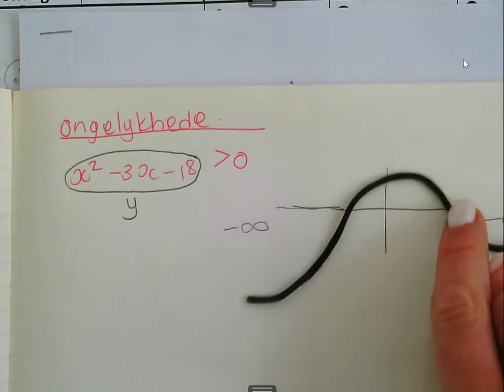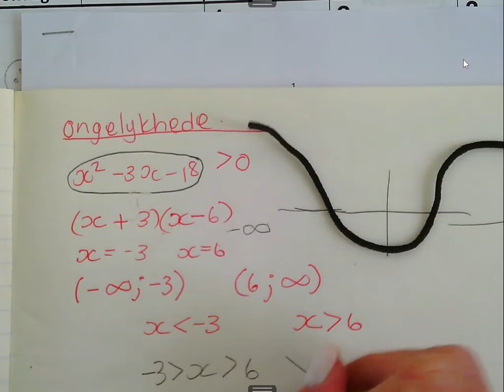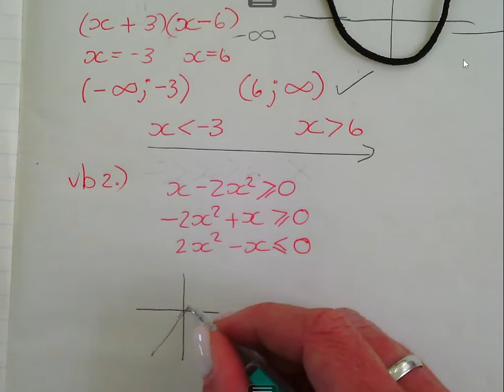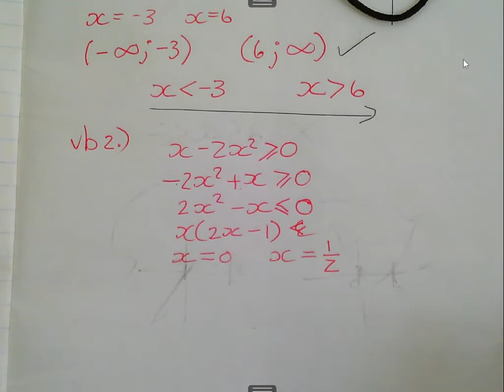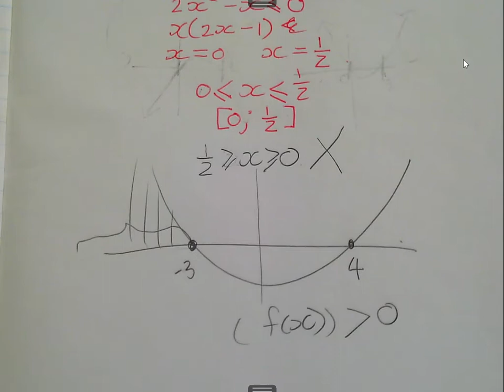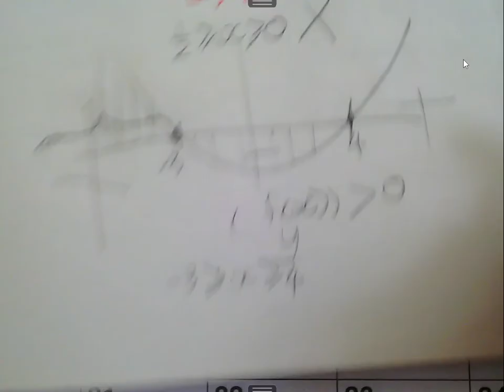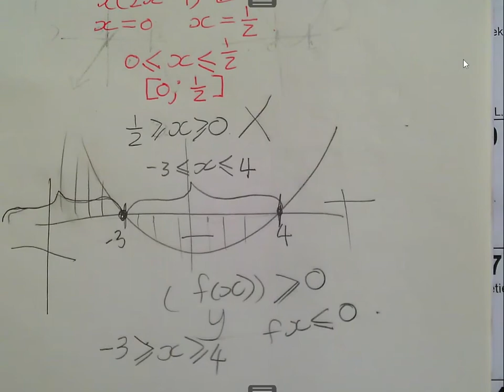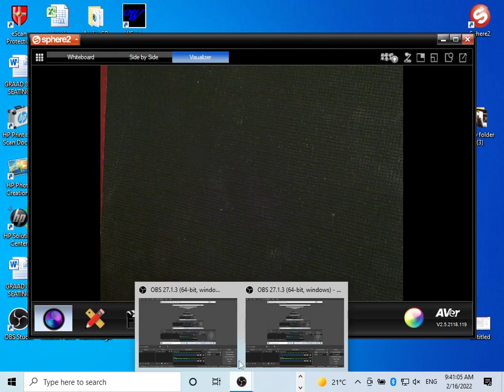Gr 11 A Ongelykhede